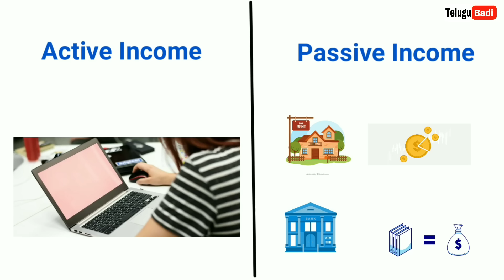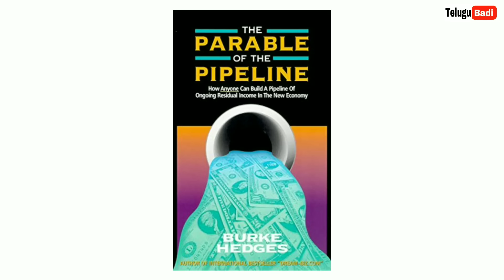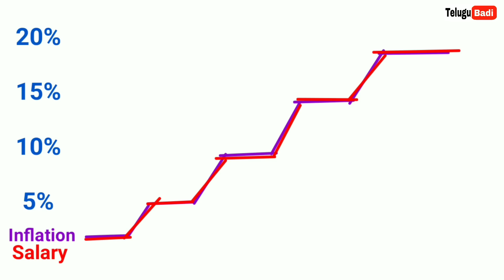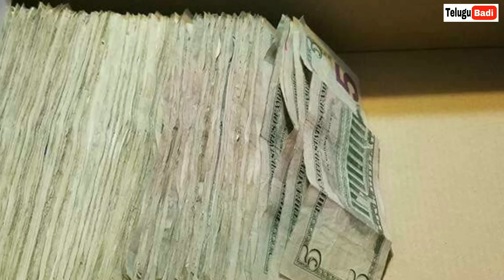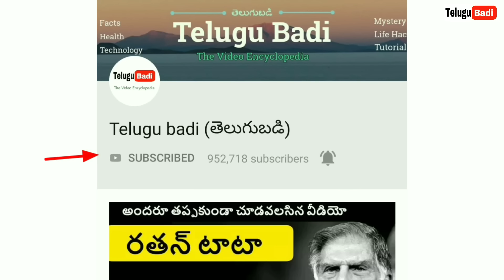How to Get Rich in Telugu | Top Secrets to Become a Millionaire | Telugu Badi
My Gear

How to get rich and what are tricks that rich people use to make more money. How to become millionaire in young age.